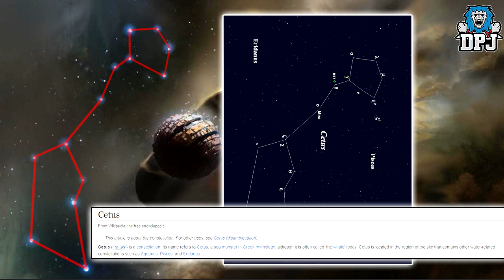Destiny 2: RAID MYSTERIES & SECRETS! - Xur & The Nine & Leviathan?!